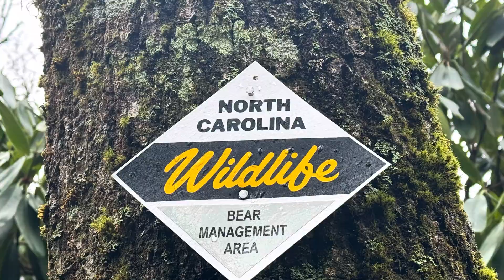2024 Appalachian Trail thru hike. Day 12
2024 Appalachian Trail Thru Hike. Day 12.